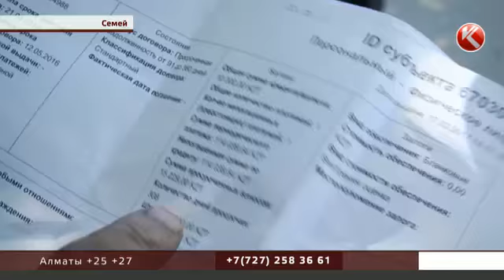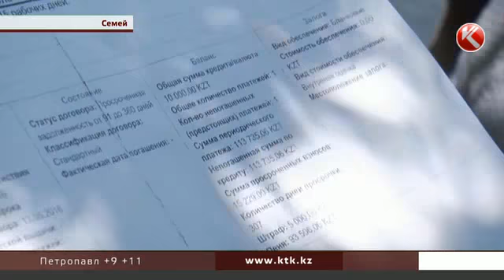Семейде алаяқ тұрғындардың құжатымен несие рәсімдеген